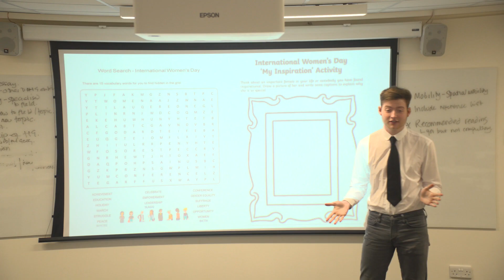Educating Cross Leaf | Official Trailer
Educating Cross Leaf Official Trailer. [Mockumentary]

Over the past few months our film crew [Red Mirror Productions] have spent their time following alongside the students and staff at Cross Leaf High. After receiving an "inadequate" Ofsted report, the school has been filmed through their attempts to improve, all whilst English teacher, Mr Acock, finds his feet with a new, unexpected bottom set class.